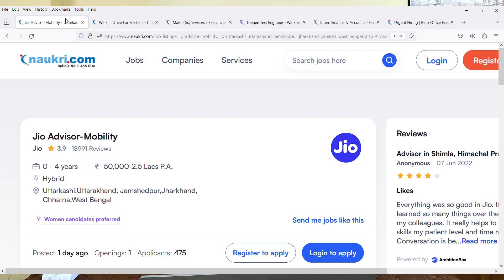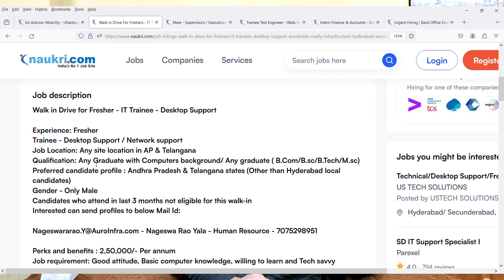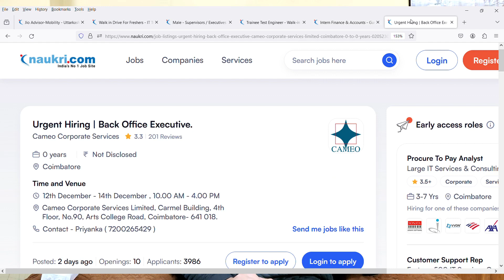Jio Mega Virtual Interview Work From Home Jobs | Hr Details Given | 12th Pass Jobs 2023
Images & Jobs are taken from the following :
3.Naukri.com